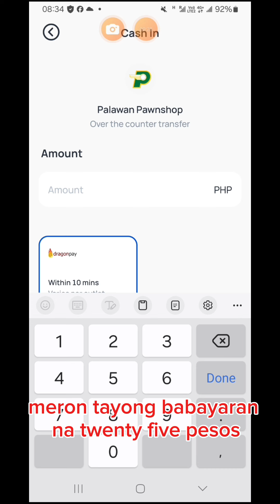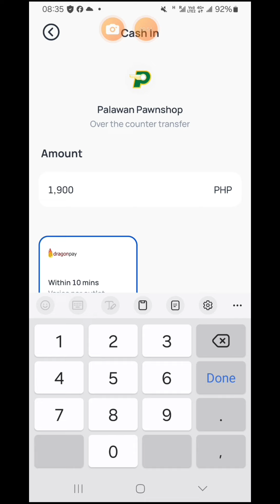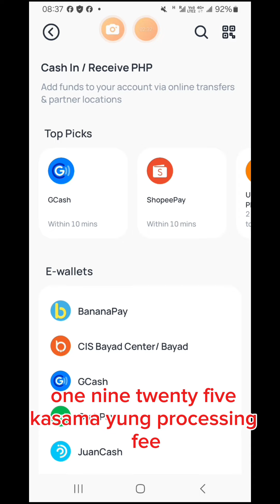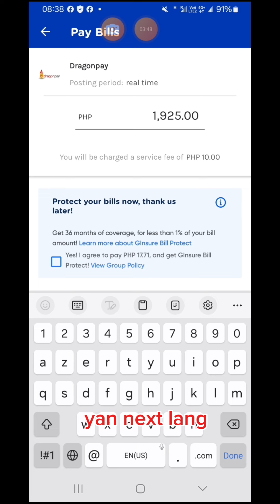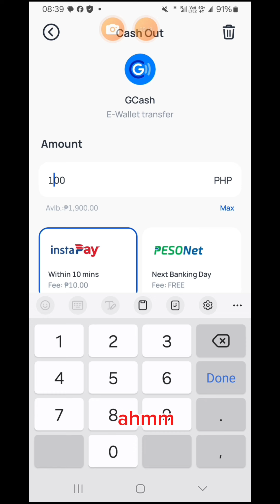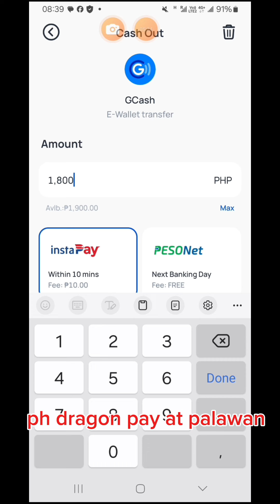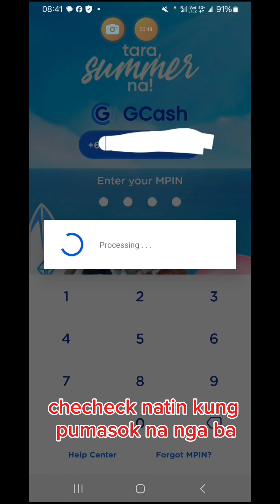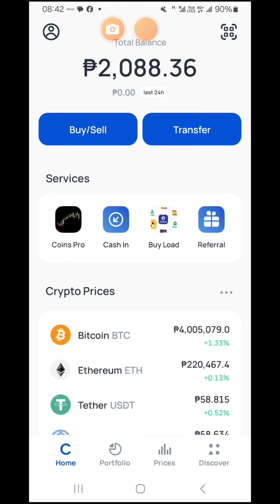Paano e convert ang GCREDIT fund into Cash?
Tutorial about converting Gcridet fund into cash using